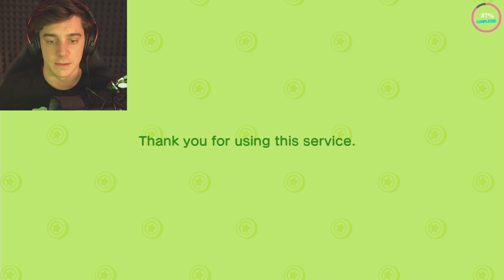I caught them CHEATING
I've never felt more betrated...